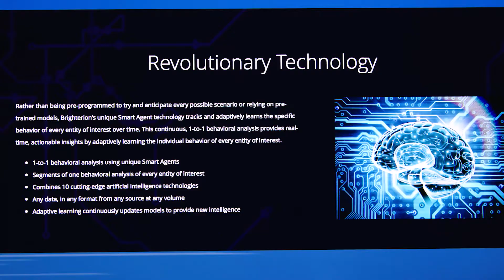Intelligent Fraud Protection | Morgan Stanley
December 14, 2017 - Akli Adjaoute, founder, president and CEO, highlights how Brighterion's artificial intelligence and real-time transaction analysis prevents fraud and money laundering.